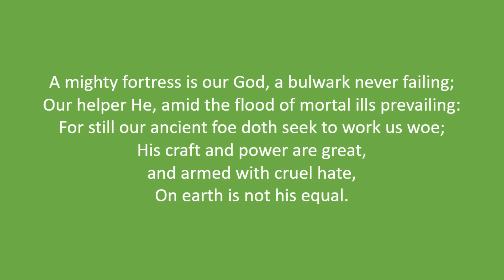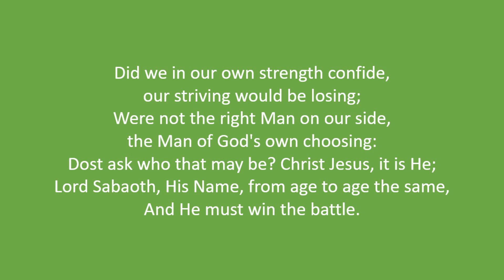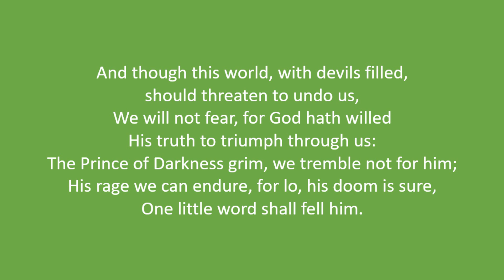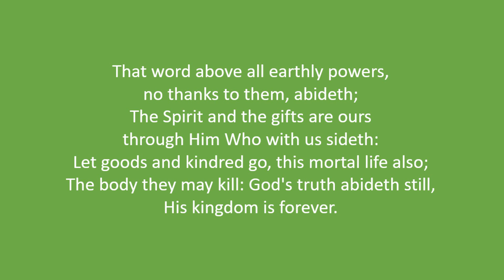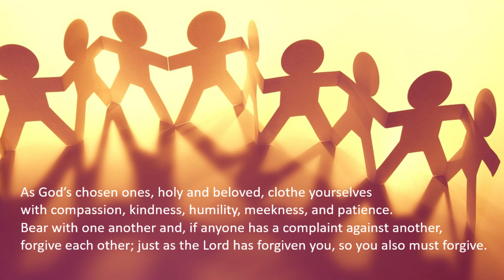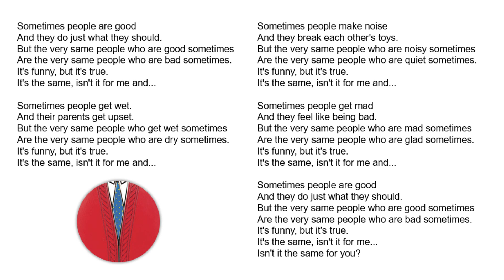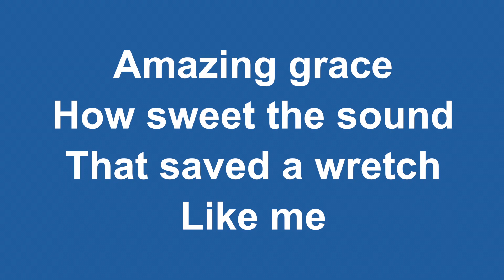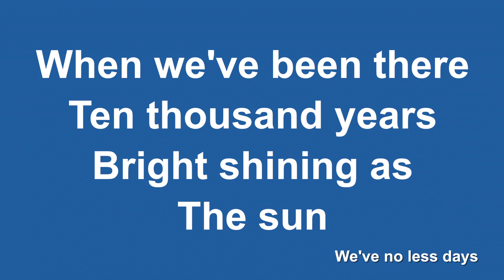June 14 At Home Worship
Today we continue exploring the wisdom of Fred Rogers for this uncertain and unsettling time, as we consider the wisdom of forgiveness.